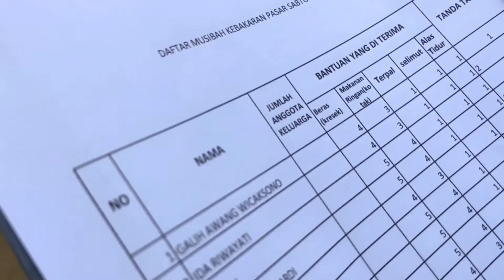Bantuan Kemensos Kepada 21 Warga | Korban Kebakaran Kios Pasar Tegal Arum